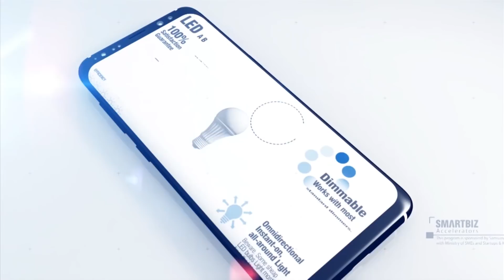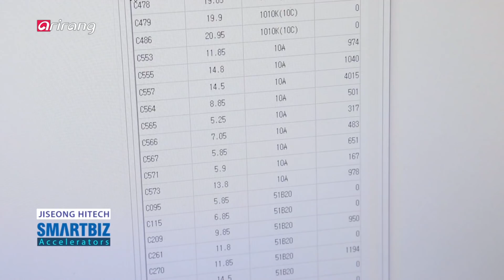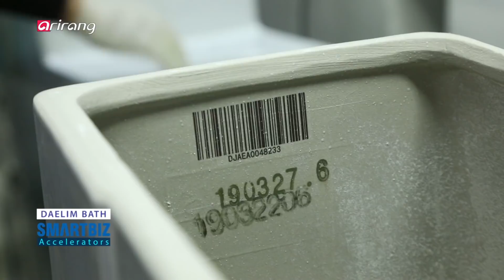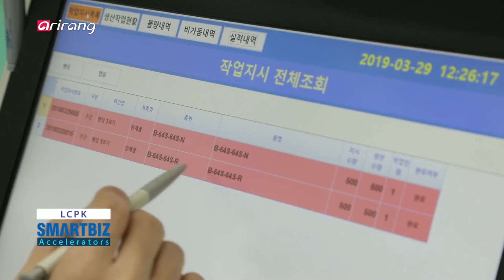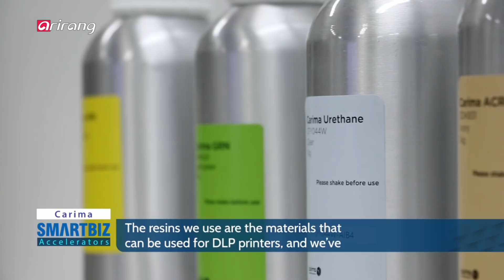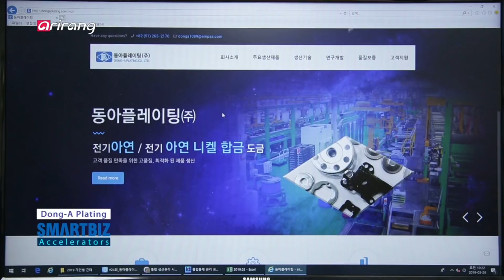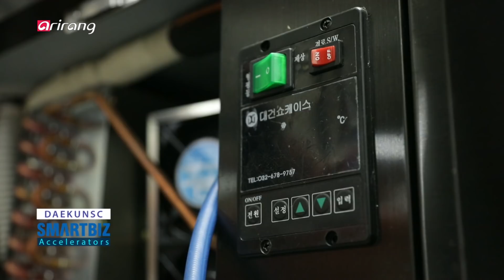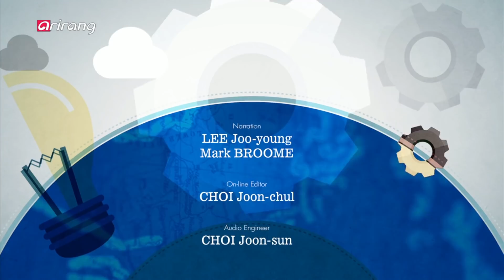[SmartBiz Accelerators] Ep.24 - Core parts/ Bathroom supplies/ Electrical parts/ 3D printer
Core parts/ Bathroom supplies/ Electrical parts/ 3D printer/ Automotive parts/ Showcases/ 산업용 핵심부품/ 욕실 소품/ 전원분배/  3D 프린터/ 자동차 정밀부품/ 쇼케이스

JISEONG HITECH

JISEONG HITECH has provided core parts for various industries by using special materials. By using special materials including carbon steel, alloy steel and stainless steel, the company mainly produces core components including bolts and nuts. By having a meeting regularly, it has focused on developing technologies and new products which can increase the satisfaction level of the clients.

DAELIM BATH

DAELIM BATH is a company that provides convenient bathroom supplies with sensuous designs. As a leading business in the field of bathroom furniture, the company has provided diversified services including the remodeling of bathrooms. Also, it has expanded businesses to developing countries like Southeast Asia. And the firm has made a lot of efforts to achieve remarkable growth as a global business.

LCPK

LCPK is a manufacturer of electrical parts for distribution panel. SPEEDBAR, which is a brand launched by the company has improved the weak points of the existing distribution panels and it has also increased convenience and safety. The company has played a leading role in the field of distribution panel. And by boosting exports to Southeast Asia including Vietnam and Thailand, the business has actively penetrated the global market.

Carima

Carima is a company that develops 3D printer, which can create three-dimensional shapes. The company has developed DLP, or Digital Light Processing 3D printer for the first time in the domestic market. And the product has been widely applied to various fields including medicine, fashion and robot industries. Also, the company has contributed to popularizing and globalizing 3D printer by bringing about innovative changes to the manufacturing technologies.

Dong-A Plating

Dong-A Plating has developed precision automotive parts based on the barrel plating method with improved performances and quality. By enhancing productivity and product quality, the company has been working with about 40 different domestic and overseas businesses and it has achieved a continuous increase in sales. Also, the eco-friendly Surface Treatment Research Laboratory has provided various solutions that can deal with the changing trends in the plating industry.

DAEKUNSC

DAEKUNSC produces showcases which can display and keep the products at stores. The company has developed products with sensuous designs based on the advanced technologies. Also, the products are manufactured after receiving orders from the clients as part of an effort to promote harmony with the interior designs of stores. The business has penetrated overseas markets including Europe and Japan, aside from the domestic large-scale franchises.

지성하이테크

특수소재를 활용해 산업의 핵심부품을 생산하는 '지성하이테크'.
탄소강, 합금강, 스테인레스 등 특수소재를 활용해 모든 산업의 핵심부품인 볼트, 너트 등을 생산한다. 정기적인 기술회의를 통해 고객만족도 제고를 위해 지속적인 기술 및 제품 개선에 주력하고 있다.

대림바스

편리함과 디자인을 구현한 욕실 소품 개발 전문 기업 '대림바스'
국내 최고의 욕실 전문 기업으로써 욕실 소품 뿐 아니라 리모델링 패키지까지 폭넓은 서비스를 제공하고 있다. 국내 뿐 아니라 동남아, 개발도상국까지 시장범위를 넓히며 글로벌 기업으로 성장하기 위해 힘쓰고 있다.

엘씨파워코리아

분전반에 들어가는 부품인 전원분배기를 생산하는 '엘씨파워코리아'
자체 브랜드 'SPEEDBAR''는 기존 분전반의 단점을 보완하여 시공의 편리성과 안전성을 높인 제품이다. 분전반 시장의 선도적인 역할을 하며 베트남, 태국 등 동남아에 수출확대를 계획하여 세계시장의 문을 두드리고 있다.

캐리마

입체 조형물을 만드는 3D 프린터를 개발하는 '캐리마'
국내 최초로 DPL 방식 3D 프린터인 마스터(MASTER)의 개발 이후 의료, 패션, 로봇 등 다양한 산업분야로 확대되어 제조기술의 변화를 가져오며 3D 프린터의 대중화와 세계화에 기여하고 있다.

동아플레이팅

성능과 품질이 입증된 바렐 가공법으로 자동차 정밀부품을 개발하는 '동아플레이팅'
업계에서 국내 최고 수준의 생산성과 품질수준을 확보해 국내외 40여개의 고객사를 관리하며 지속적인 매출성장세를 보이고 있다. 최근에는 친환경 표면처리연구소를 운영해 도금산업의 미래를 대비하고 있다.

대건에스씨

상품을 진열하고 보관하는 쇼케이스를 생산하는 '대건에스씨'감각적인 디자인과 우수한 기술력을 접목시켜 제품을 개발하고 있으며 매장별 특징과 인테리어의 조화를 위해 주문제작 방식으로 생산한다. 국내 대형프렌차이즈를 넘어 유럽, 일본 등 세계시장으로 도약하고 있다.